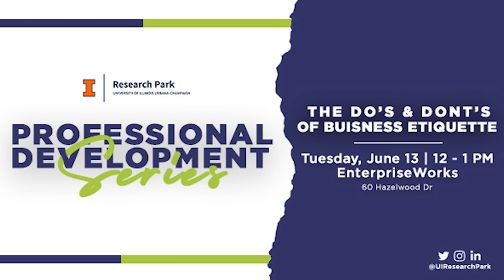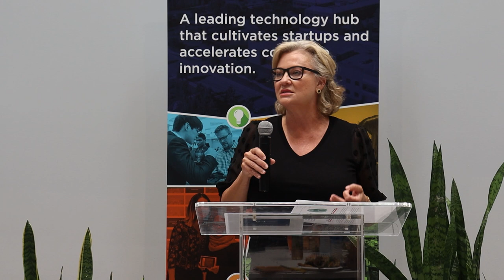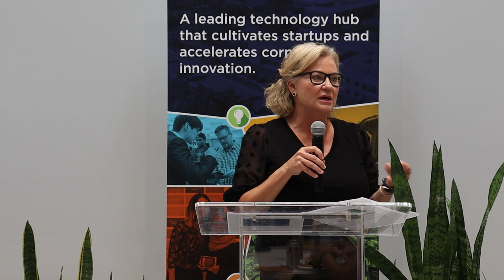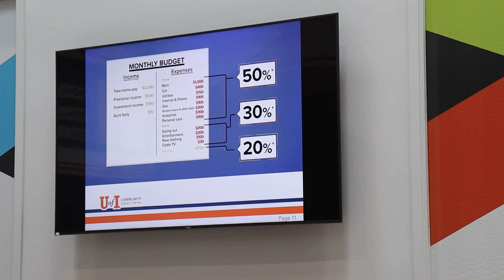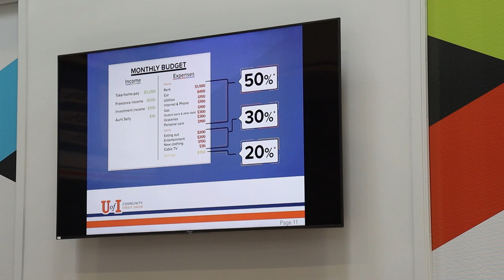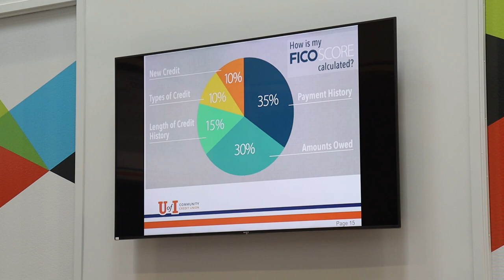Professional Development Series: Financial Fitness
On Tuesday, June 20, Susan Toalson McGinty presented on "financial fitness" in the EnterpriseWorks Atrium.